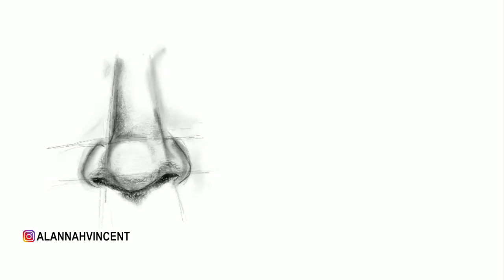How to be a better Artist (Practicing the Nose)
Be Blessed
Stay Blessed